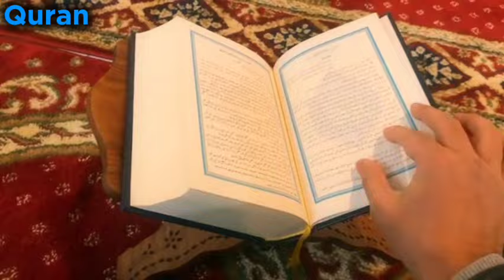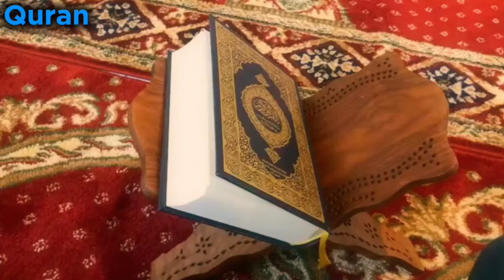QURAN PARA 4 JUST/ONLY URDU TRANSLATION (FATEH MUHAMMAD JALANDHRI) WITH HD SCENIC VIDEOS